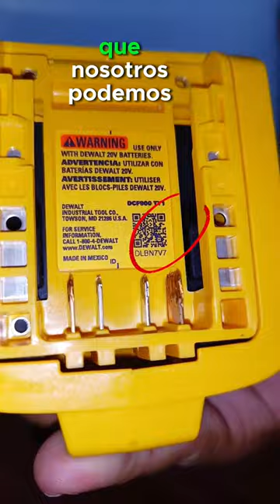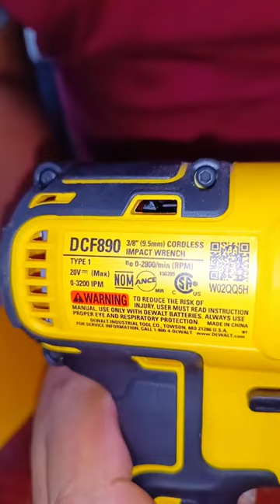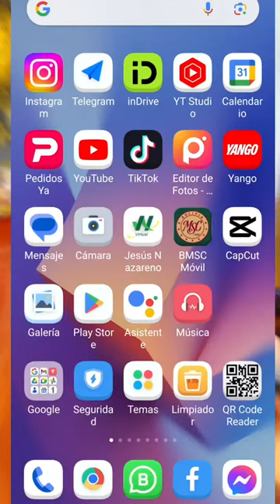Como identificar una herramienta Dewalt original o genuina